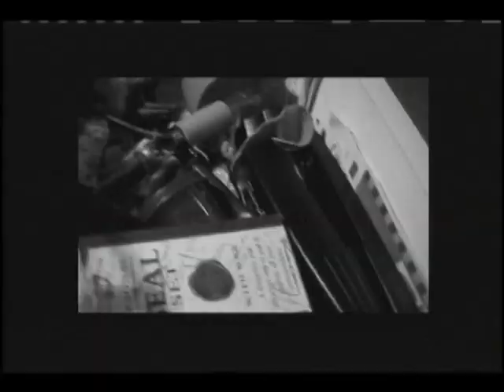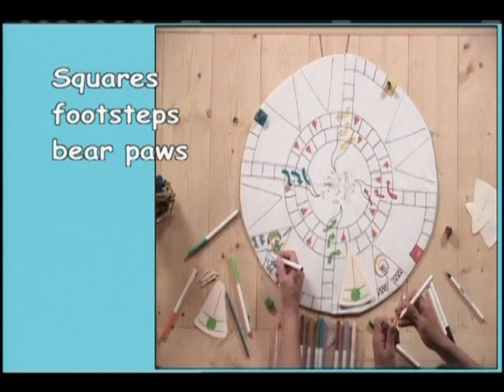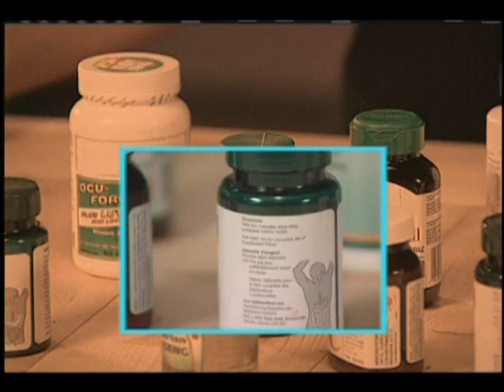Art Zone Season 1 Episode 22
Hosted by Bronson Pelletier, Art Zone is an enlightening arts and crafts show that teaches kids how to use recycled materials, new materials and raw materials to create many wonderful toys and gifts.  Art Zone is fun for the whole family,,, Let’s get started!